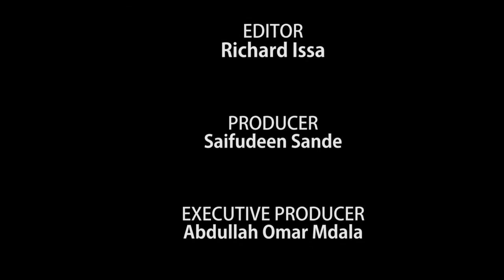TELEVISION ISLAM -ISLAM GOVERNANCE KASUNDA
ISLAM AND GOVERNANCE- KASUNDA